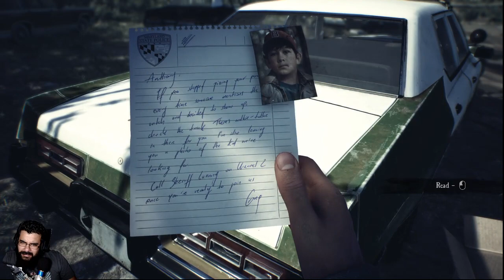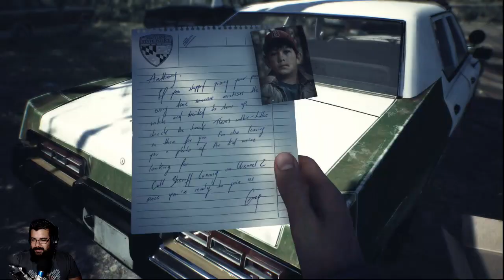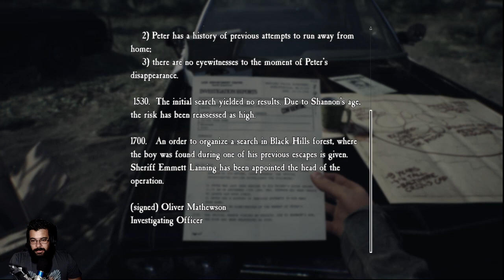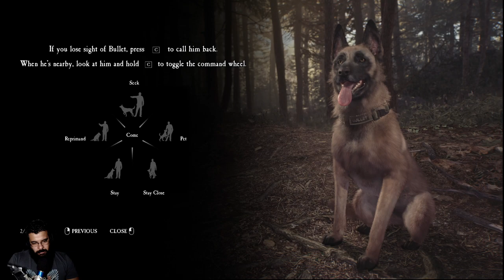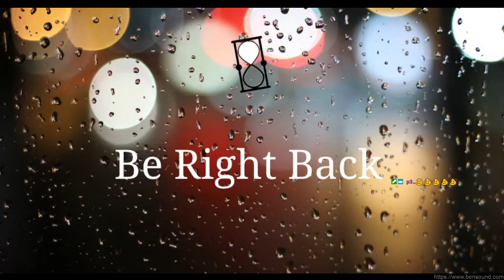What is the Blair Witch?!